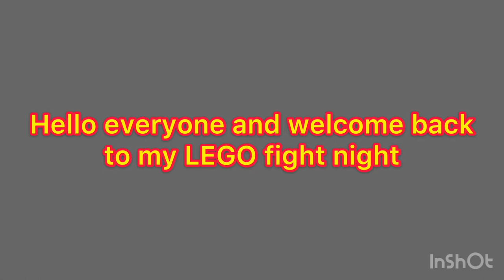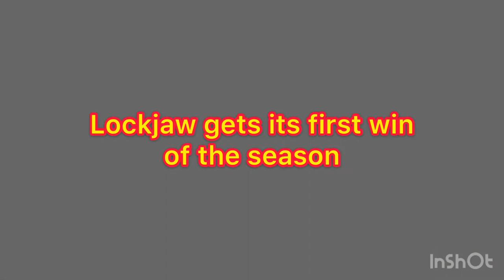Skorpios vs copperhead LEGO battlebots fight night hyper lash